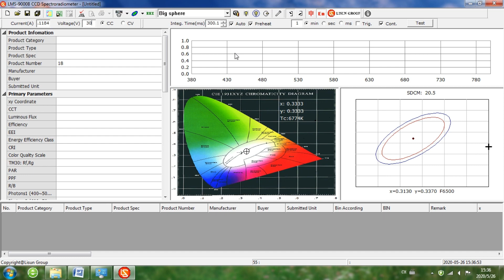Testing an Auxiliary Light with CIE Pub.No.84 UV Vis UV Light Tester and Integrating Sphere - LISUN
LPCE-2 Integrating Sphere Spectroradiometer LED Testing System is for single LEDs and LED lighting products light measurement. LED’s quality should be tested by checking its photometric, colorimetric and electrical parameters. According to CIE 177, CIE84,  CIE-13.3, IES LM-79-19, Optical-Engineering-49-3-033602, COMMISSION DELEGATED REGULATION (EU) 2019/2015, IESNA LM-63-2, IES-LM-80 and ANSI-C78.377, it recommends to using an array spectroradiometer with an integrating sphere to test SSL products. The LPCE-2 system is applied with LMS-9000C High Precision CCD Spectroradiometer or LMS-9500C Scientific Grade CCD Spectroradiometer, and a-molding integrating sphere with holder base. This sphere is more round and the test result is more accruate than the traditional integrating sphere.

Measures:
• Colorimetric: Chromaticity coordinates, CCT, Color Ratio, Peak Wavelength, Half Bandwidth, Dominant Wavelength, Color Purity, CRI, CQS, TM-30 (Rf, Rg), Spectrum Test
• Photometric: Luminous Flux, Luminous Efficiency, Radiant Power, EEI, Energy Efficiency Class, Pupil Flux, Pupil Flux Efficiency, Pupil Factor, Cirtopic Flux, Plant Growth Lamp PAR and PPF
• Electrical: Voltage, Current, Power, Power Factor, Displacement Factor, Harmonic(Optional)
• LED Light Aging Test according to LM-80: Flux VS time, CCT VS time, CRI VS time, Power VS time, Power Factor VS time, Current VS time and Flux Efficiency VS time.

Option: The LPCE-2(LMS-9000C) or LPCE-2(LMS-9500C) work with a IS-1.5MT Constant Temperature Integrating Sphere and TMP-8 Multiplex Temperature Tester can fully meet IES LM-82

High Precision LPCE-2(LMS-9000C) System Configuration (It is suitable for the Middle & Small Manufacturer or General Test Lab):
High Precision CCD Spectroradiometer (LMS-9000C), Optical Fiber (CFO-1.5M), Digital Power Meter (LS2050B/LS2050C/LS2012), DC Power Source (DC Series), AC Power Source (LSP-500VARC or LSP-500VARC-Pst), Integrating Sphere (IS-1.5MA and IS-0.3M), Standard Light Source (SLS-50W and SLS-10W), 19 Inch Cabinet (CASE-19IN). You can download the detailed PDF here: LPCE-2 (LMS-9000C) High Precision CCD Spectroradiometer Integrating Sphere System Brochure